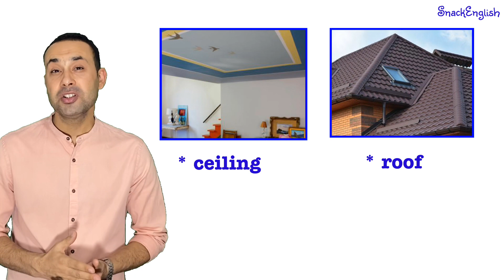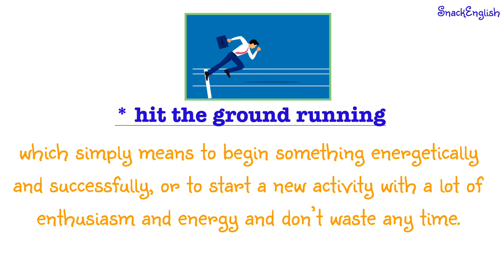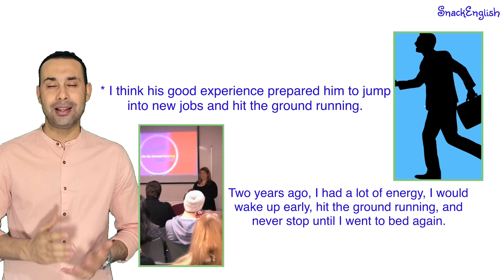Advanced Level | English Idioms | 3 idioms with Hit | Speak like an American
Speak English like American. Idioms are very important and they  are helpful. Use these three idioms to speak English like Americans.